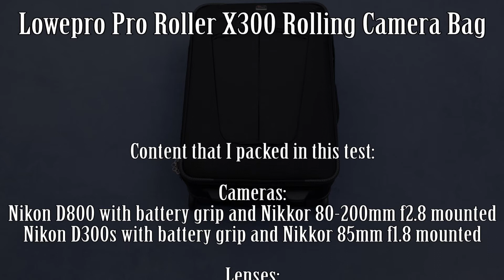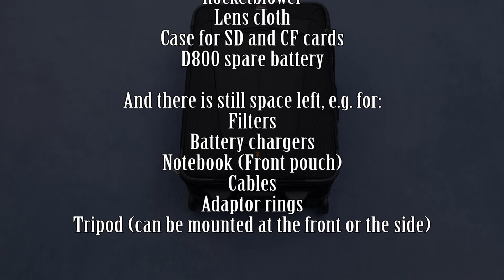20131012 Lowepro Pro Roller X300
In this video a Lowepro Pro Roller X300 rolling camera bag is filled with tons of gear, and there is still room left.